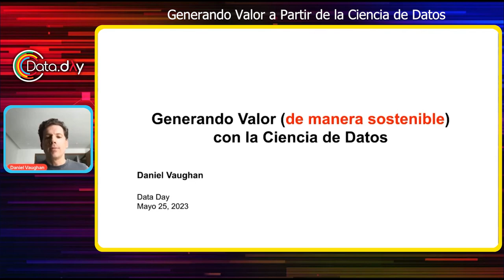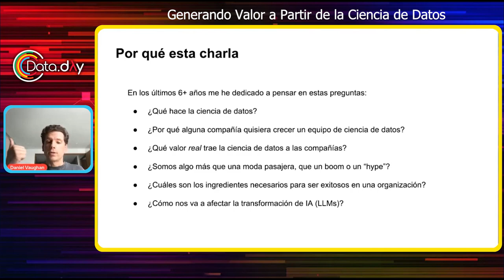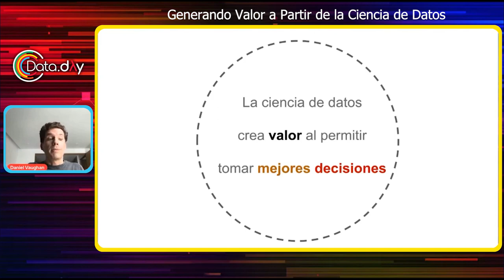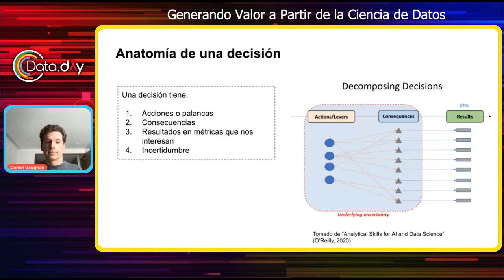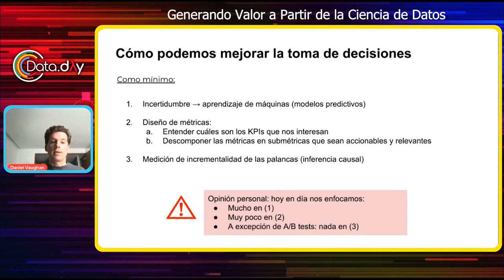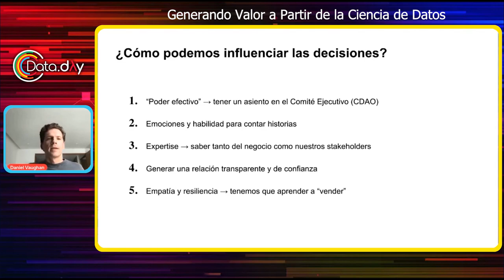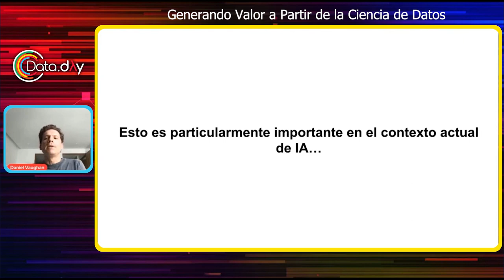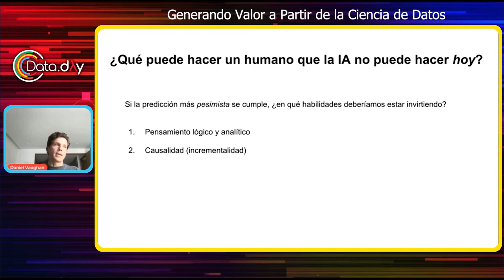Generando Valor a Partir de la Ciencia de Datos | Data Day MX 2023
Un problema común al que se enfrentan todos los científicos de datos es cómo generar valor cuantificable en sus proyectos. En esta presentación exploraremos tres puntos fundamentales:

1. Ciencia de datos para tomar mejores decisiones
2. Qué es “valor” en ciencia de datos y cómo se mide
3. Balance entre “soft” y “hard” skills